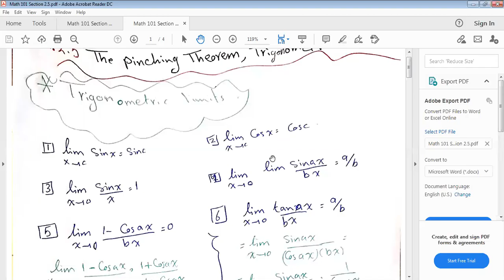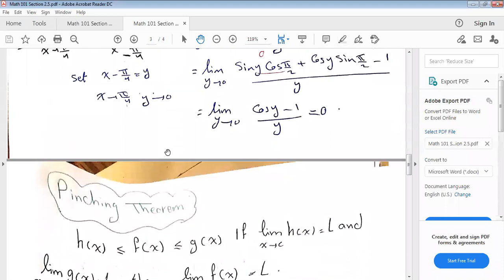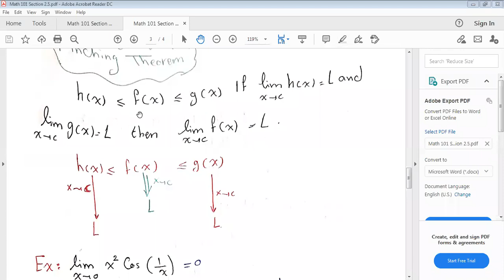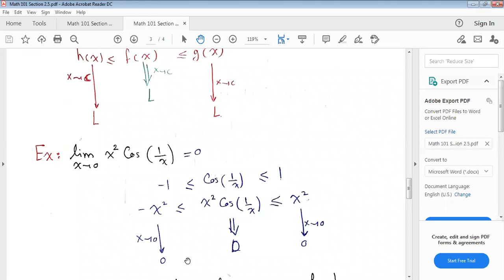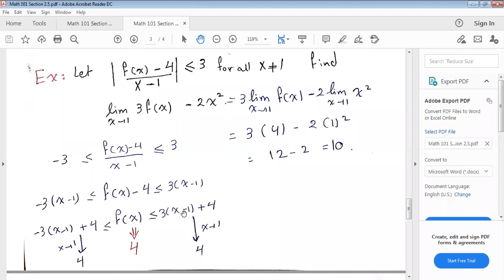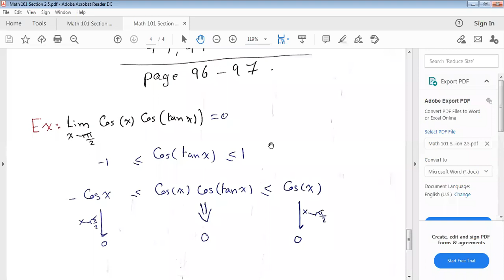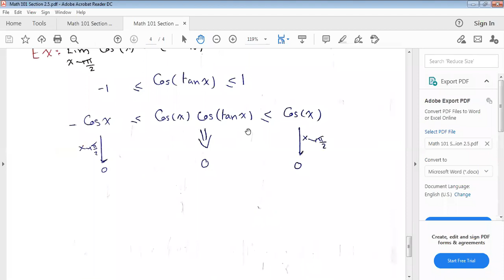Math 101 Section 2.5 part II